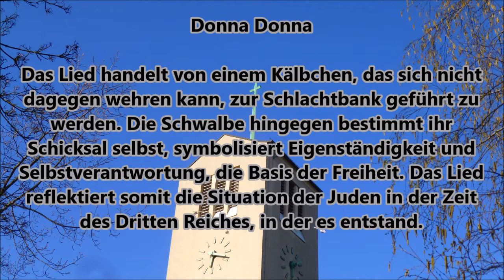Mittwoch 3 Juni